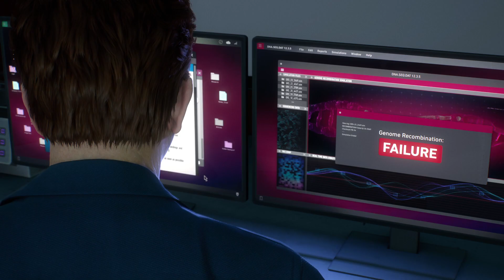Marvel's Spider Man 2 Im The Hero Here